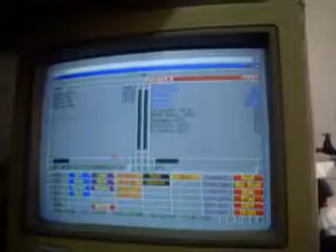PACECO GIANNI SAMANNA' LA MIA AMIGA 1200 DOPO 18 ANNI